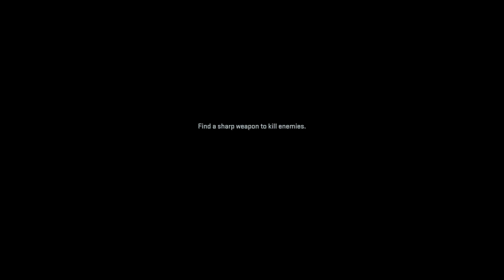Call of Duty: Modern Warfare II - Campaign Part 7